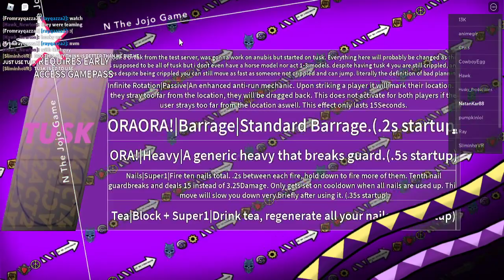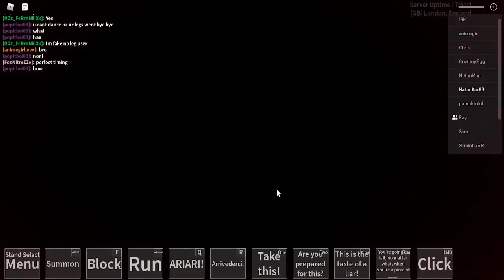Killing people in N the jojo game (roblox)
Today, me and jo play N the jojo game on roblox.